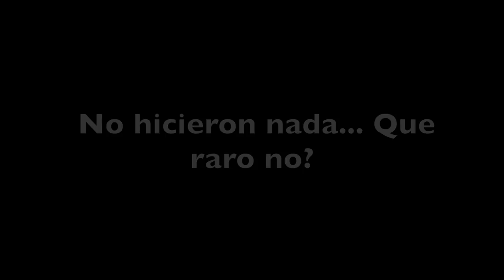Urban Fishing In Puerto Rico For Snook and Tarpon/ Hooked 2 Pelicans again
si te gustó este vídeo te pido que le des like y te subscribas al canal.

cualquier duda o pregunta dejenla en los comentarios.

► Desktop Hard drive

Rod & Reels
► Daiwa Tatula CT

► Daiwa Tatula CT Type R

► Shimano Sedona

► Shimano Stella

► Daiwa Saltiga

► Daiwa Fuego Rod

► Sport Camera Gopro hero 6

► Micro SD For GoPro

► The GoPro Batteries I Use